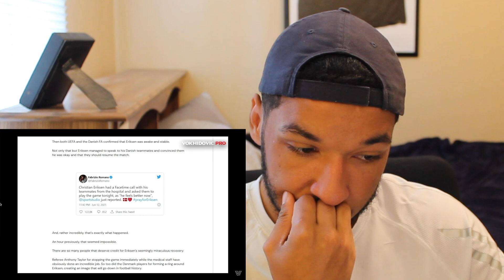How SIMON KJAER SAVED CHRISTIAN ERIKSEN At EURO 2020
HERE'S TO HOPING CHRISTIAN ERIKSEN IS OKAY